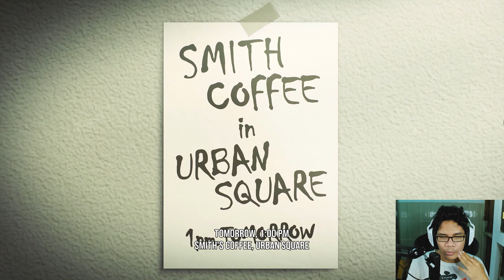Pasukan Perang Paling Mutakhir - Tekken 8 [Part 10]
Yo gaes!!
Di episode Tekken 8 kali ini kita akan melihat sebuah (atau seorang? Kayanya sebuah sih tapi wkwk) penemuan pasukan perang paling mutakhir di lore Tekken. Jack dan kali ini adalah Jack-8, versi kedelapan sesuai versi gamenya wkwkwkwk. Ini karakter yang udah muncul dari jaman Tekken 1 dulu seingetku tapi dulu masih P. Jack (Prototype Jack) dan kali ini sudah sangat2 maju dari segi teknologinya bahkan dia bisa menganalisa dan meniru gaya tarung lawan dari turnamen..

SUPPORTING!